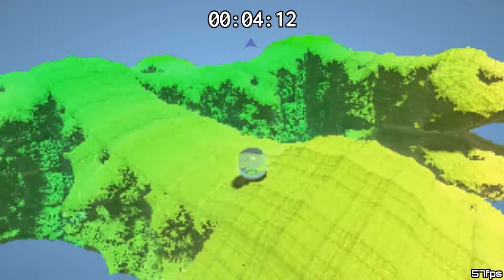Marble Marcher - Ride the Gecko - 26.57s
This is a tough gecko.